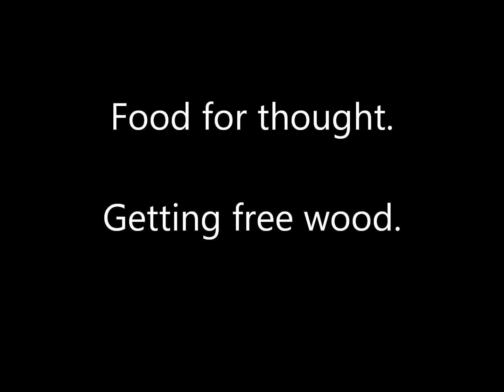Free wood and building materials.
It's always great to get free stuff. Have a look at the local companies you have an see what they are putting in their waste garbage. Lots of companies have to pay to have it taken away. There are lots that will let you have it for free to save them money.